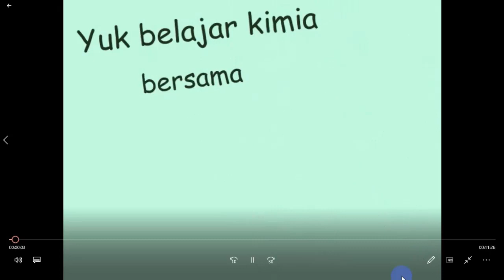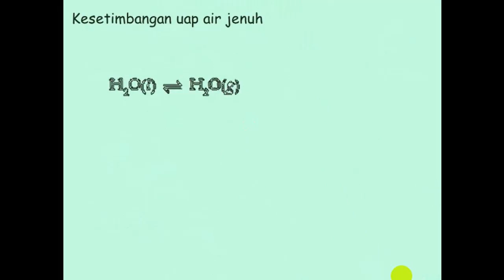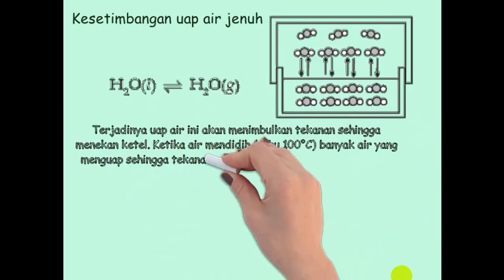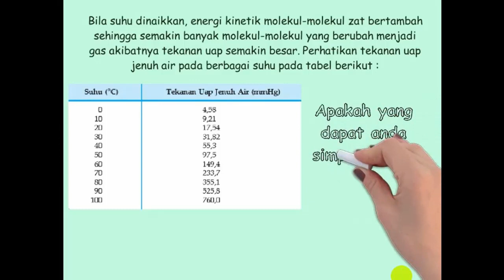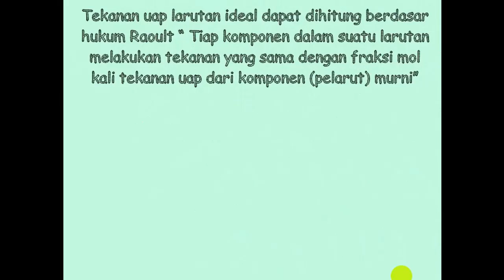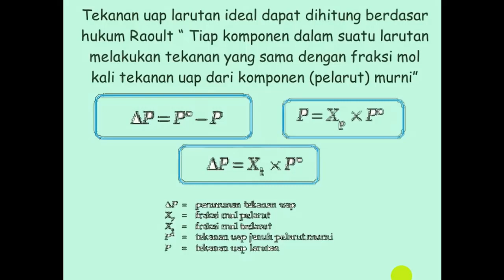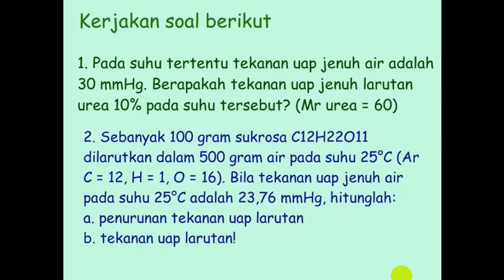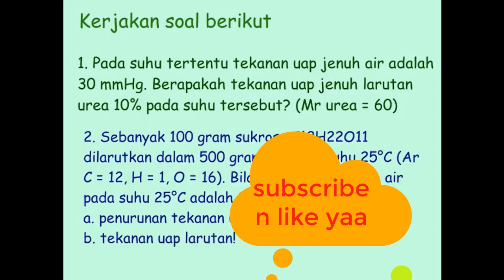Penurunan Tekanan Uap. Materi Kimia Kelas XII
Sifat Koligarif Larutan. Contoh soal perhitungan dan penyelesaian.